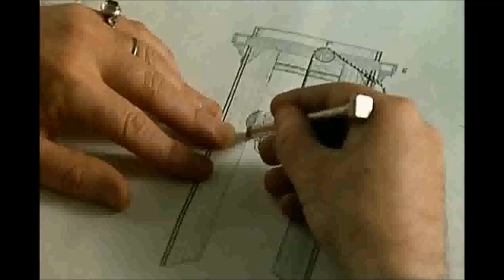A demonstration of the guillotine - French Revolution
This excerpt from La Révolution française (1989) shows Louis XVI receiving a demonstration of the guillotine from its creator. The story of the king suggesting an angled blade is apocryphal. For more information on the French Revolution,

This clip is provided for the purposes of study and analysis. Copyright remains with its creators.